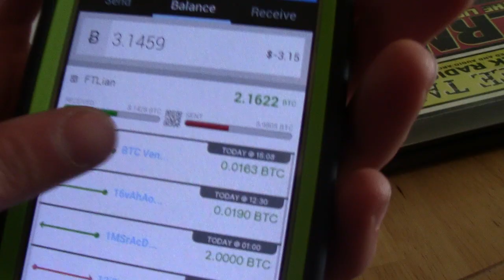The Bitcoin ATM Worked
Tuesday, July 29, 2014 - Monday, July 28, 2014 - Ian Freeman of the Shire Free Church shows that the new Project Skyhook Bitcoin Vending Machine actually did work!